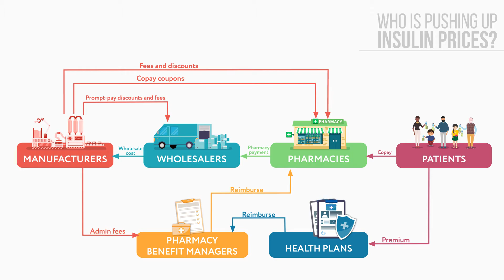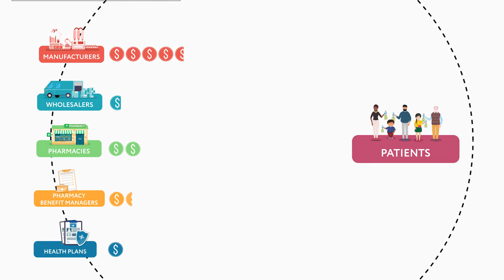The Price of Insulin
This animation explains research published in JAMA Health Forum by Schaeffer Center experts that offers one of the most comprehensive looks at the insulin distribution chain and shows which players are profiting, and by how much, from selling insulin. The video breaks down the players in the distribution chain as well as how the share of profits from insulin changed between 2014 and 2018.

While there has been increased national attention on the costs of insulin and several studies have shown a widening gap between the “sticker” or list price of insulin and what manufacturers ultimately receive, trade secrets and protections have prevented researchers and other outsiders from thoroughly understanding where the money spent on insulin goes across payers the distribution system.

Neeraj Sood, Karen Van Nuys and colleagues combined data from many sources, including reports from state governments that recently passed drug pricing transparency initiatives, to gain greater insight into the economics of the insulin drug distribution system.
This animation is part of a broader collection of research by Schaeffer Center experts on the distribution chain uscprice drugprices insulin @USC​